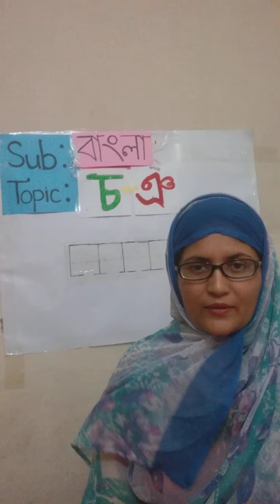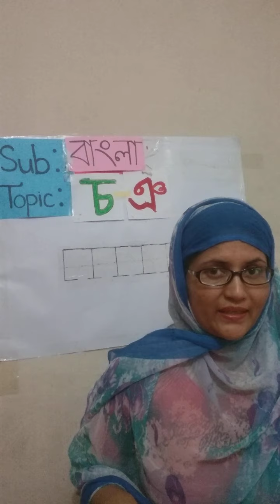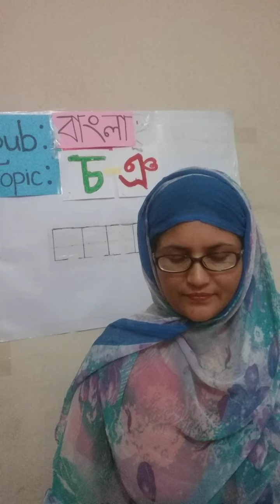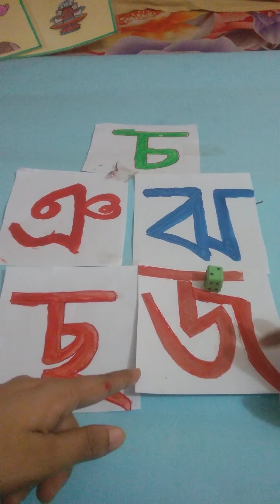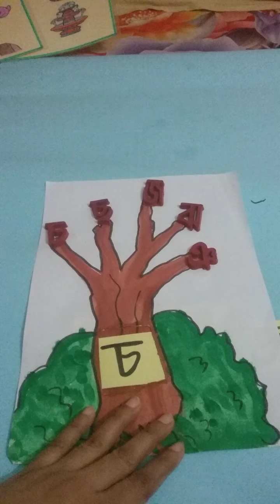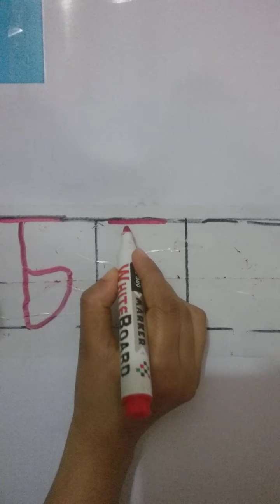P1 l bangla l topic চ - ঞ l banasree l 18/6/2020 l Nargis miss